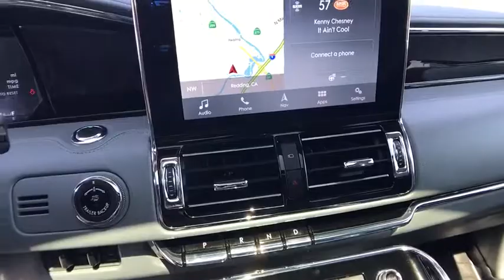2018 LINCOLN NAVIGATOR RESERVE 4X4 Redding, Eureka, Red Bluff, Northern California, Sacramento, CA 1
WHITE PLATINUM TRI-COAT M New 2018 LINCOLN NAVIGATOR RESERVE 4X4 available in Redding, California at Crown Motors Redding. Servicing the Eureka, Red Bluff, Northern California, Sacramento, CA area.
2018 LINCOLN NAVIGATOR RESERVE 4X4  - Stock#: 18F1024 - VIN#: 5LMJJ2LT5JEL20642